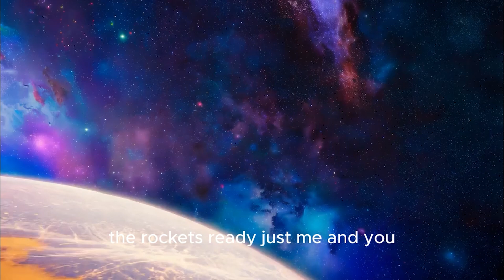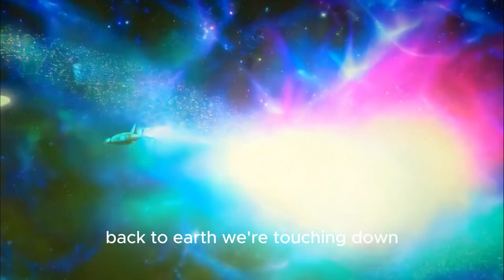Blast Off: The Ultimate Rocket Adventure Song for Kids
Blast Off: The Ultimate Rocket Adventure Song for Kids! Blast off for an exciting stem exploration with "Tiger Silly" as we sing along to our favorite space adventure song for kids! This kids music has cosmic rhythms. Grab your tools and get ready to build a rocket that's going to take us on an unforgettable ride through the galaxy. We'll stack the pieces, paint them bright colors, and hear the engines roar as we prepare for liftoff.

As we blast off into space, we'll explore planets like Saturn and wave at the moon. This thrilling adventure promises fun memories while zooming through the Milky Way.

Lyrics for "Build and Blast Off" – A Kids' Song About Rocket Adventures!

Verse 1:
Grab your tools, it's time to create,
We're building a rocket-it's gonna be great!
Stack the pieces, nice and tight,
Paint it red, blue, and bright white.

Pre-Chorus:
Turn the wrench and twist it round,
Hear the engines make their sound!
Put on your helmet, zip up your suit,
It's time to explore-3, 2, 1, shoot!

Chorus:
Build and blast off, up to the stars!
Zoom past Jupiter, Venus, and Mars!
Float in space, where dreams come true,
The rocket's ready-just me and you!

Verse 2:
Count the planets, one by one,
Look, there's Saturn! Isn't this fun?
Wave to the moon and catch a star,
Space adventures will take us far!

Pre-Chorus:
Check the controls, flip the switch,
Zooming through space, quick as a twitch!
The galaxy's waiting, let's take a flight,
Shooting through the Milky Way tonight!

Bridge:
Spin around in zero-G,
Look at Earth-it's so tiny!
Plant our flag on a distant moon,
We'll be back to Earth real soon!

Outro:
Back to Earth, we're touching down,
Space explorers of great renown.
Our rocket adventure, it was a blast,
But the memories we made will always last!

This song is perfect for sparking kids' imaginations and encouraging interest in science, space, and teamwork! 🚀✨